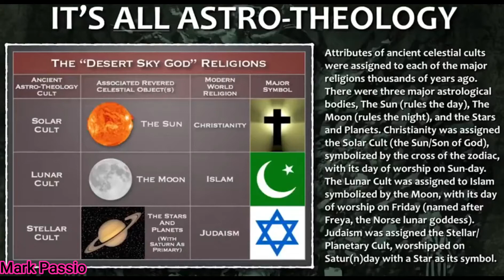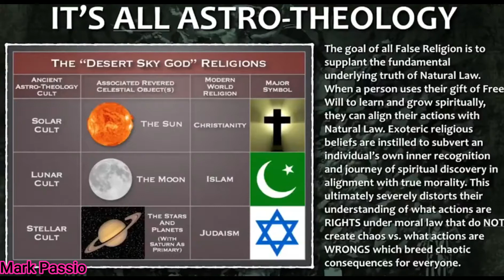Es ist alles Astro-Theologie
Ausschnitt aus dem Vortrag:
Verlogene Christen und echtes Christentum von Mark Passio Teil 1/2